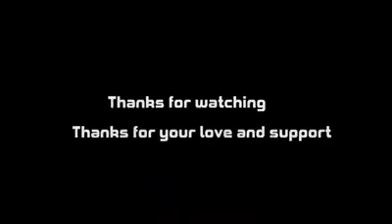Sherpa comedian ngima gelu sherpa sherpa language performance ।